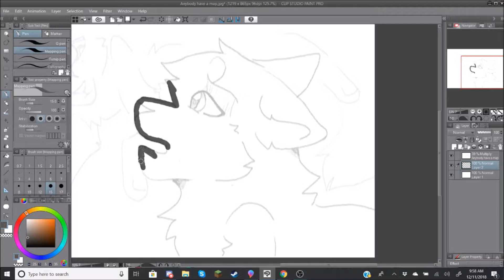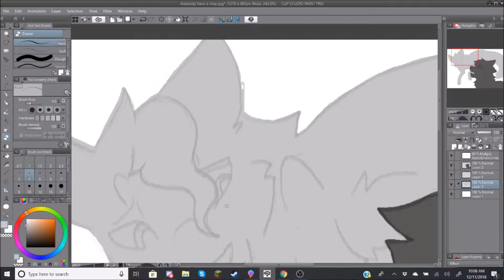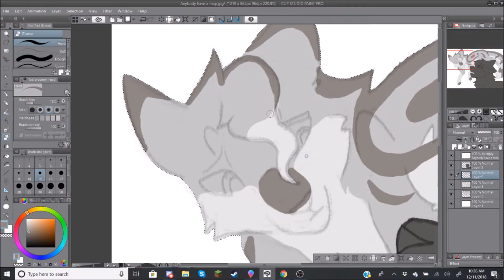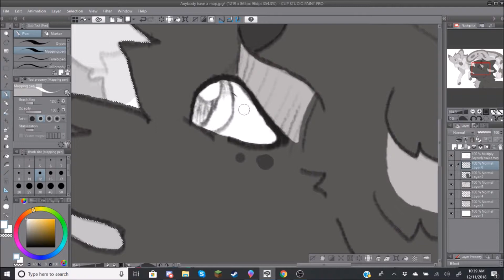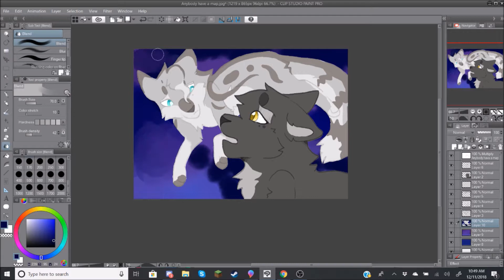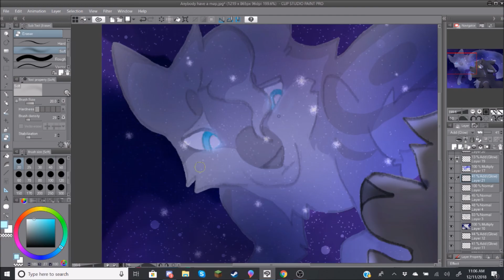Anybody There - Speedpaint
Nightcloud and Feathertail

-Songs-